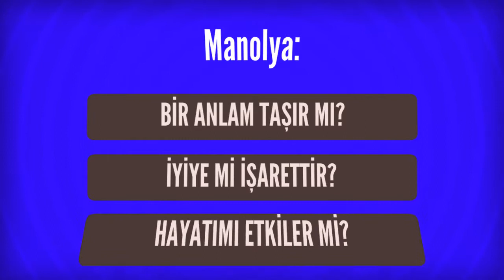Rüyada Manolya Görmek Ne Anlama Gelir, Ne demektir?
Rüyada Manolya Görmenin Anlamı Nedir? Öğrenmek için
Manolya Uzun zamandır haber alamadığınız bir yakınızla tekrar buluşacaksınız, bu olay sizi çok sevindirecek demektir. Uzun zamandır haber alamadığınız bir yakınızla tekrar buluşacaksınız, bu olay sizi çok sevindirecek demektir. Rüyada manolya görmek çok iyidir. Manolya

Rüyada Mantar Görmek (bir sonraki rüya).

Rüyada Manken Görmek (bir önceki rüya).